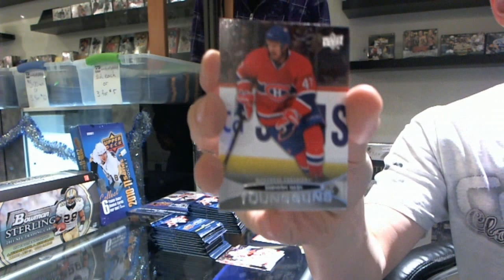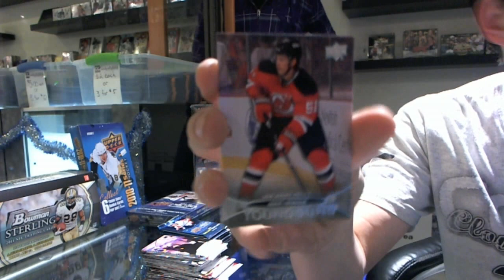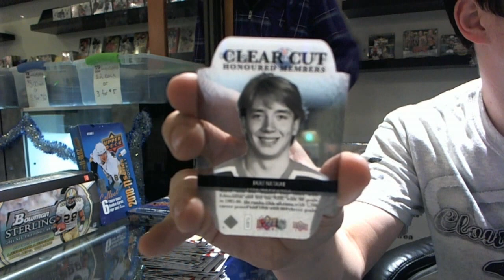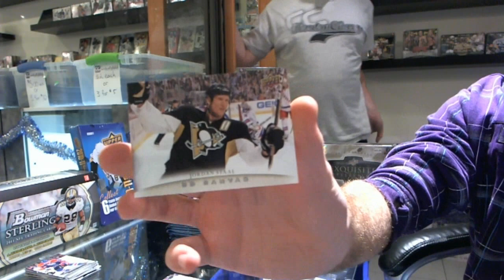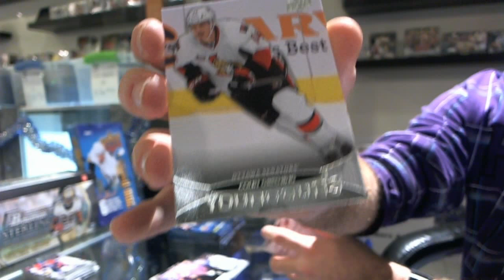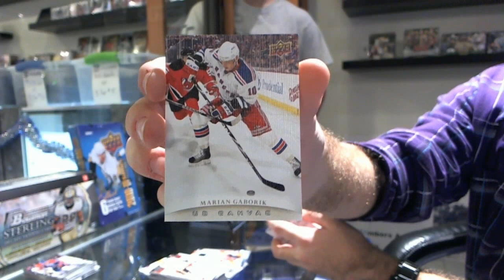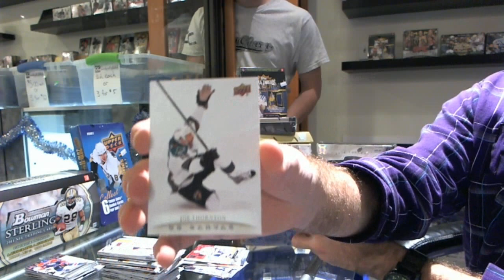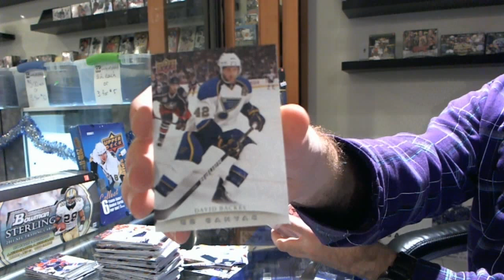Crazy8ight's 11-12 UD Series 1 Hockey 2 Box Break